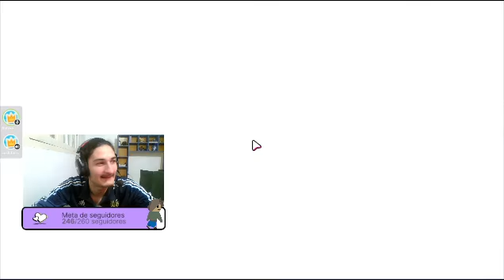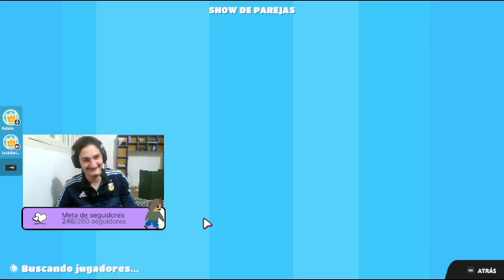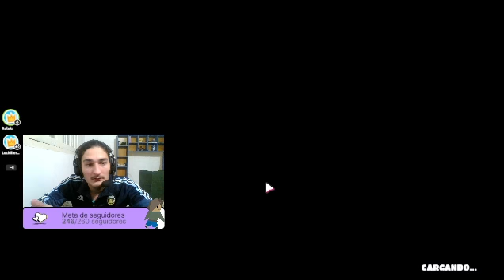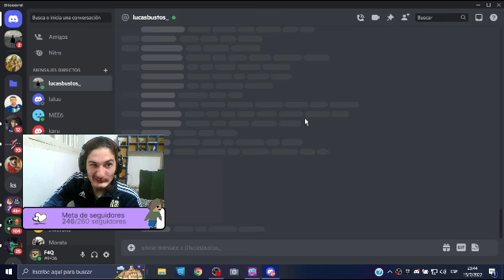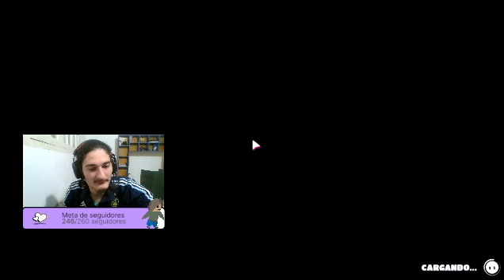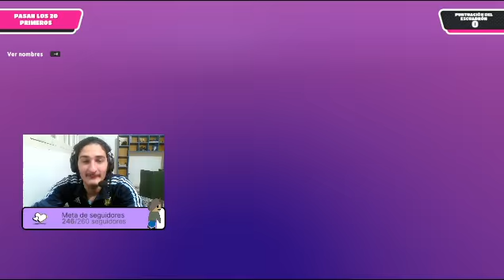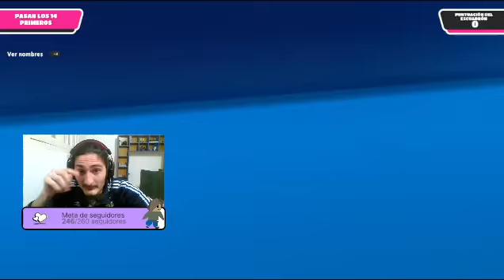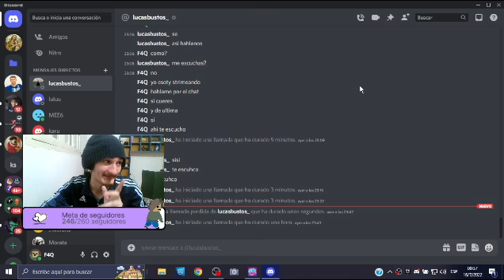primeras partidas con lucas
que buen juego espero qeu les guste, voy a subir mas de esto asi o en twitch
00:00 jugando solo
05:30 jugando con @LuquitasRodriguez
1:09:55 la partida final

donde le jugamos en vivo